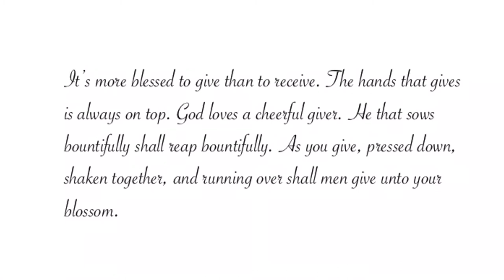NO LONGER ENOUGH | DRAMA SHORT FILM | Margaret Doherty TV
In this 3-minute drama skit, Kathy expresses her frustration to Lizzy. She feels as if she can no longer afford to go to church due to the endless demands for money. This is another inspirational short film God laid on my heart. I hope you’re blessed 👍 Please check out several other drama skits in this playlist.

$MaggyD123